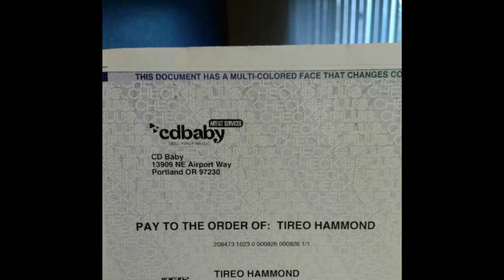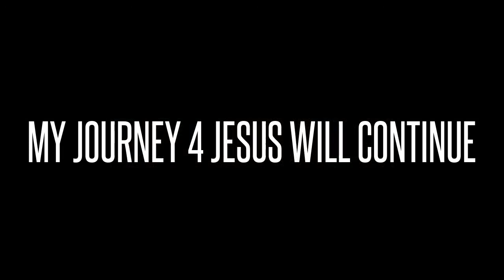Thank U Fans 4 Buying My Music & Clothes & Cdbaby 4 Cutting Checks,,,,,,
Buy Tireo's Classic Spiritual Rap Albums Da devil Trying 2 Kill Me & We Born 2 Die & Before I Die 4 Jesus on cdbaby.com itunes & googleplay & spotify & tidal & amazon.com & & other music websites,,,,,,, Buy Tireo's Classic Spiritual Rap Album Da devil Trying 2 Kill Me & We Born 2 Die & Fight 4 Yo Freedom on cdbaby.com itunes & googleplay & spotify & tidal & amazon.com & & other music websites,,,,,,,